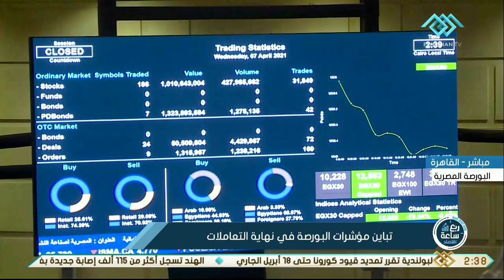ربع ساعة | اقتصاد.. تباين مؤشرات البورصة في نهاية التعاملات